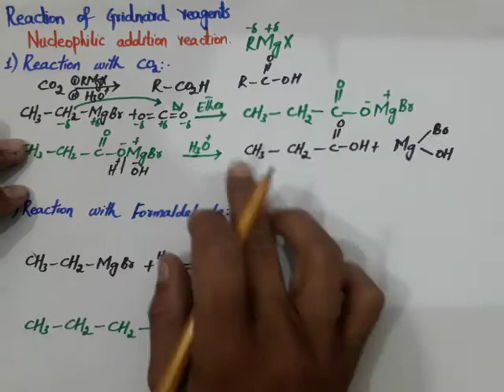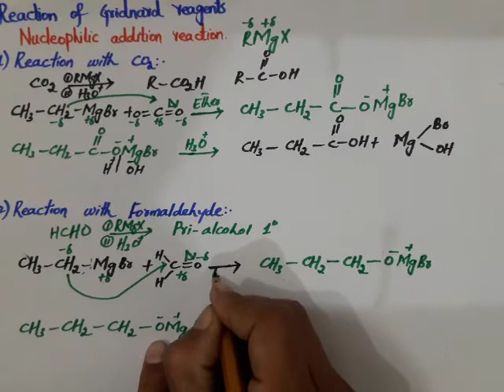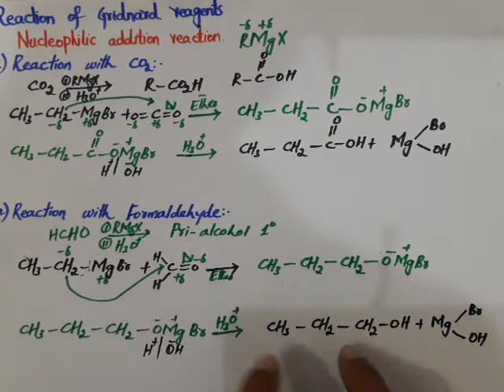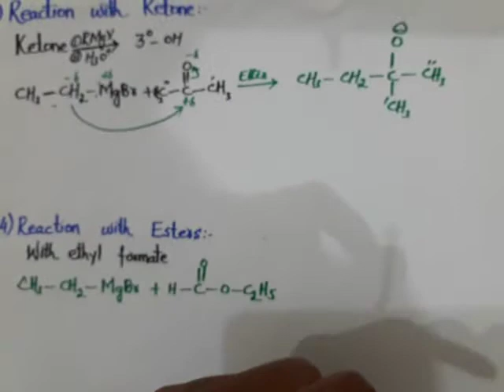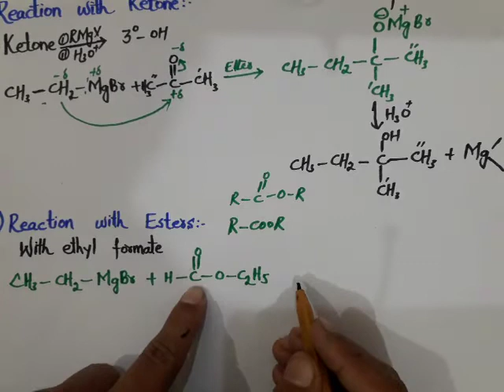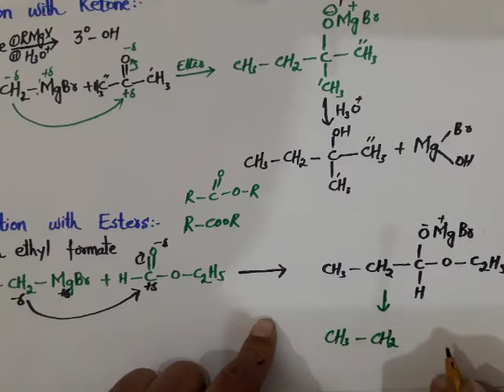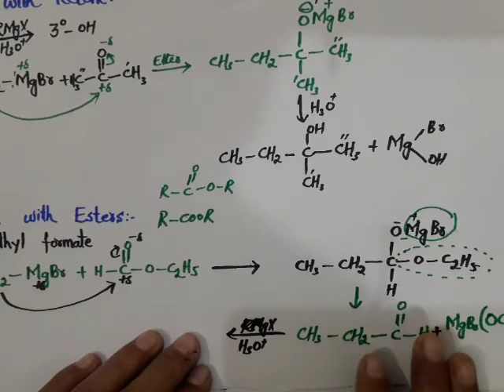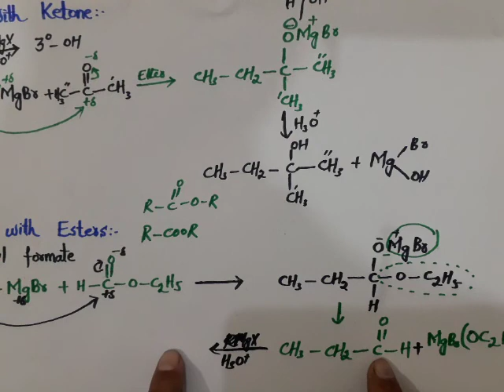Grignard reagent || Reactions of Grignard reagent